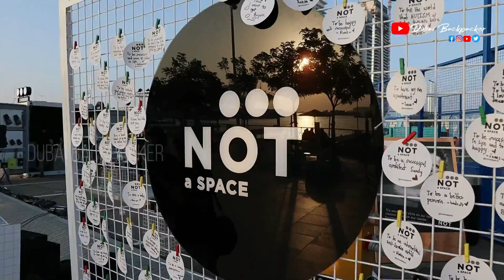Modified Cars in Dubai | Super Cars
Hi DB family

this video is all about super cars  which are modified super cars in dubai.